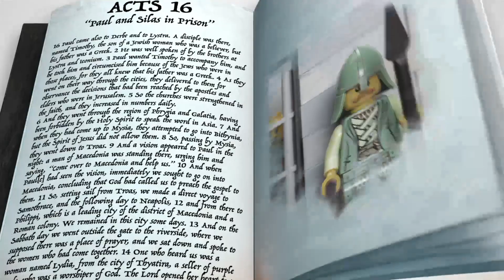Orange Kids Curriculum | May 15, 2022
Children's curriculum for Sunday, May 15, 2022.